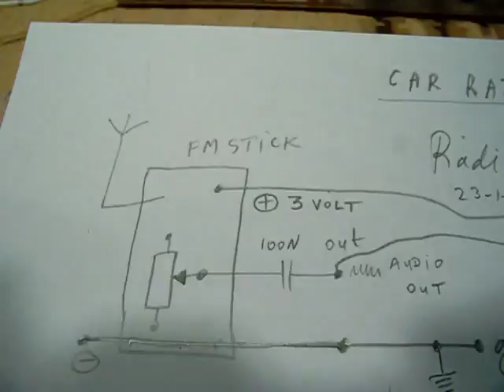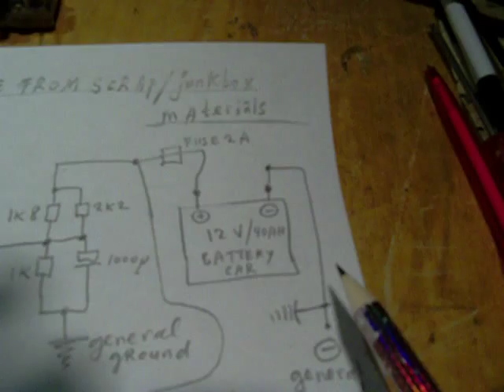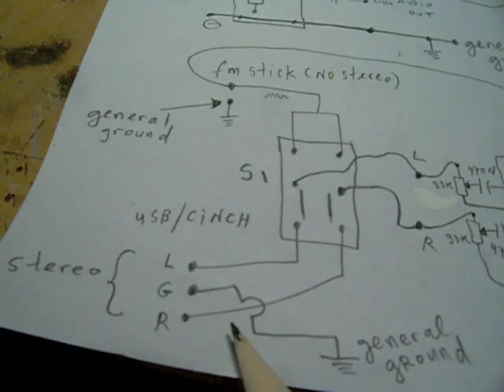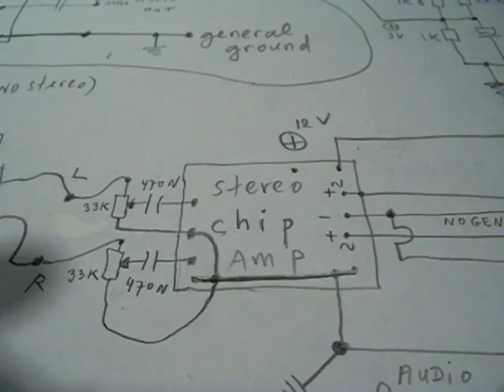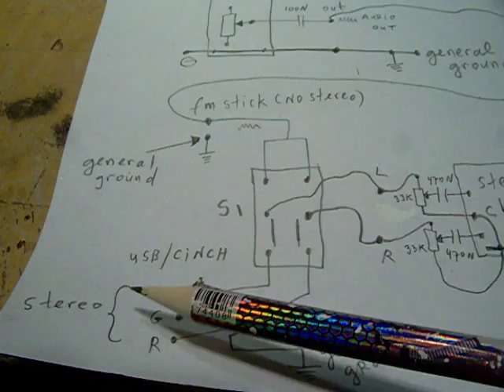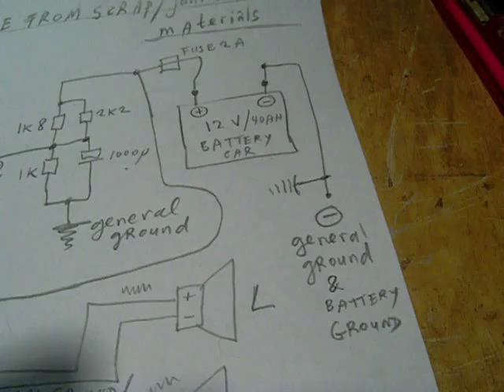FM car radio made from scrap and junkbox materials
Philips TDA 1519 A chip amp. Very basic car radio or workbench or "outside" on the job  FM radio, supplied by a 12 Volt car battery. More circuits in my books, author Ko Tilman on the Lulu website. Tested: it works moderate, car antenna is connected via a 15 P capacitor. Only strong radio stations on FM are received, in the Netherlands approx. 5 FM radio stations. The quality varies: noise is present on weak radio stations and reception above noise varies. But in general you can receive approx. 3-4 strong FM stations. The circuit is vulnerable for oscillations, the tuner chip needs a good decoupling from the 12 V car voltage and so does the chip amplifier. I tested the circuit finally during 3 months after this video and found that it lacks enough sensitivity in a radio-car application. Though it is very (!) usable as a workbench radio, 23 may 2014..